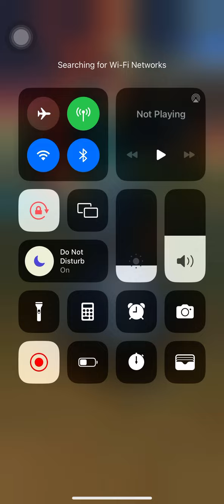Mario Kart Tour (Peach vs. Bowser Tour 2-Peach Cup)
This is the Peach Cup, the Week 1 Ranking Cup of the new Peach vs. Bowser Tour in Mario Kart Tour. It consists of:
-Amsterdam Drift 3
-3DS Bowser's Castle R
-DS Peach Gardens
-3DS Neo Bowser City (Mission)